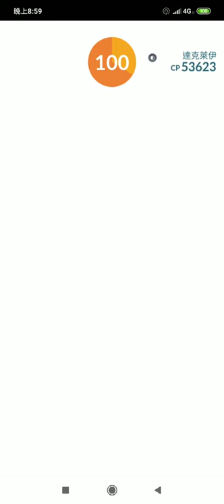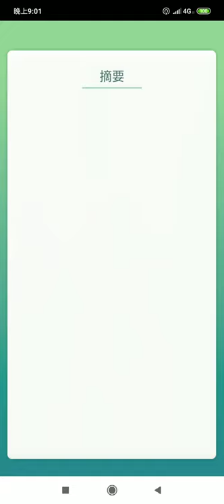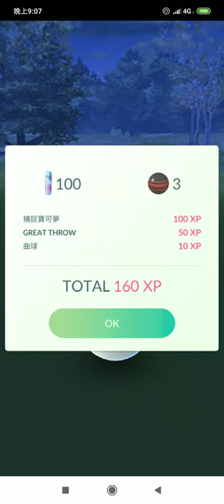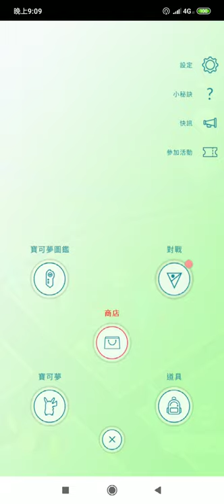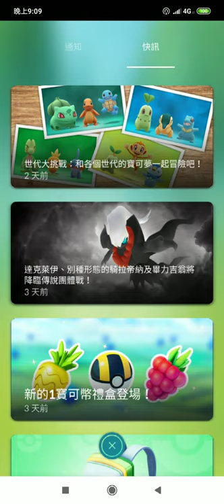3人遠距離團體戰入手色違達克萊伊pokemon go20200430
3人遠距離團體戰入手色違達克萊伊pokemon go20200430